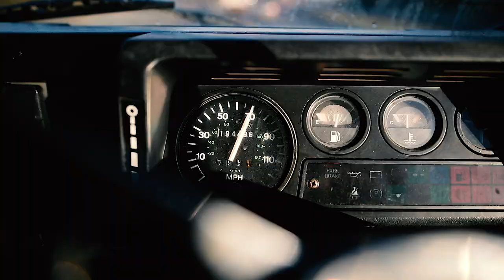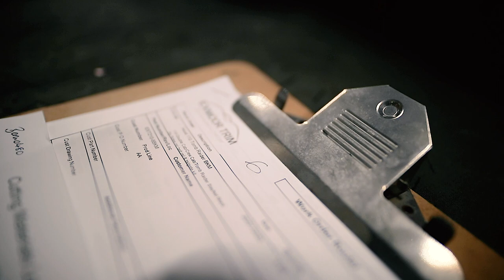Boris the Defender takes a trip to Exmoor Trim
We had the pleasure of visiting the HQ of Exmoor Trim on the north coast of Somerset! It was absolutely brilliant seeing all of the items being created right in front of you by hand. The level of quality and style of the products is met by the charm and friendliness of all the staff.